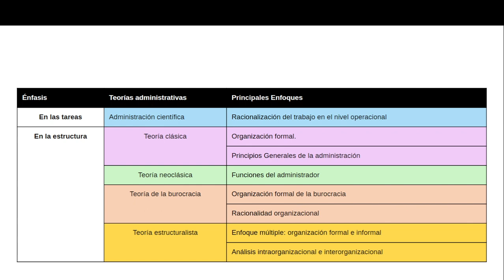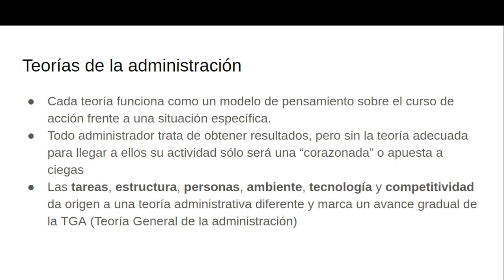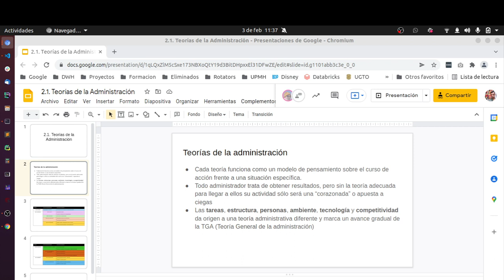Fund. Admin. - 03/02/2022 - 1B